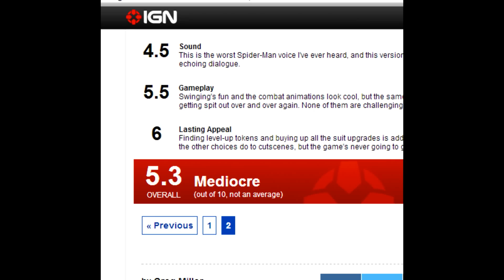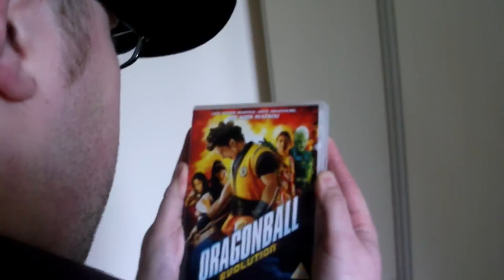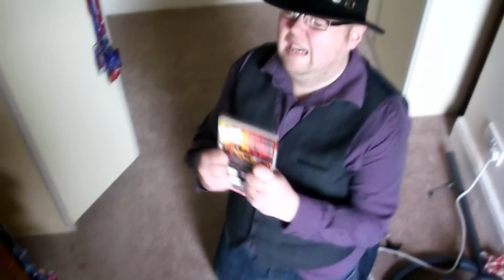X-Rated Episode One [Spiderman: Web of Shadows]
Well here it is, my all new review series, hope you guys like it.  would like to also thank @lady_nanaki for appearing in the epidsode.